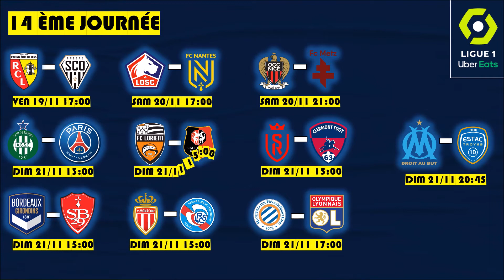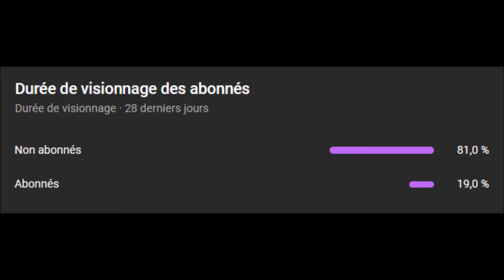Mes 10 Pronostics Ligue 1 15 ème journée 2021/2022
Bonjour, à tous les amis, J'espère que vous allez bien ! 15ème journée Nouvelle vidéo sur un nouveau format ! Pronostic Ligue1 pronosticsfoot15èmejournéedeligue1 pronosticfoot​​​​​ pronosticligue1Je suis un fan de football je vous partage ma passion !!Pronostique , buteurs et autres a découvrir sur mes vidéos ! Vous pouvez également me suivre sur les réseau sociaux (les liens sont en dessous) et n'oubliez pas de vous abonner et à cliquer sur la cloche afin d'être notifié dès que je met une vidéo en ligne ! Trouvez vos sets LEGO au meilleur prix c'est sur Avenue de la Brique me suivre sur les réseaux sociaux :● Instagram Twitter Youtube Attention ⚠Cette vidéo n'est pas conçue pour les enfants !Les avis sur cette vidéo sont les miensBon visionnage !Pronostics Ligue 1 2021/2022 1ere Journée Les clubs de la Ligue 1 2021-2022 Angers Bordeaux Brest Clermont Lens Lille Lorient Lyon Marseille Metz Monaco Montpellier Nantes Nice Paris-SG Reims Rennes Saint-Étienne Strasbourg LEXITY#BLACKULA#LEQUIPEDUSOIR#RMCSPORT#CANAL+BEINSPORT